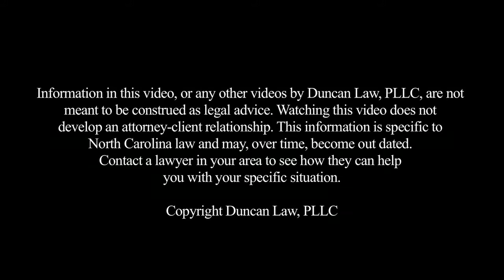Are Debts Ordered In A Separation Agreement Dischargeable in Bankruptcy?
Payments on debts ordered in a separation agreement are not dischargeable in a bankruptcy. If a court order states that you are responsible for paying debts agreed to in a separation agreement and you agreed to hold the other party "harmless" then you are responsible for paying those debts back even if you file bankruptcy. Be sure to talk to your family law attorney and bankruptcy lawyer to learn about your specific situation.